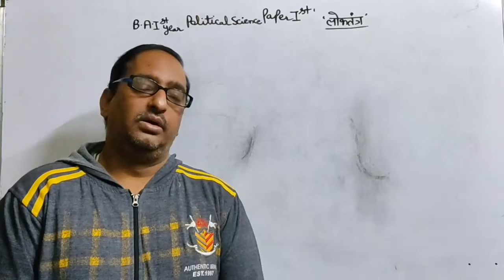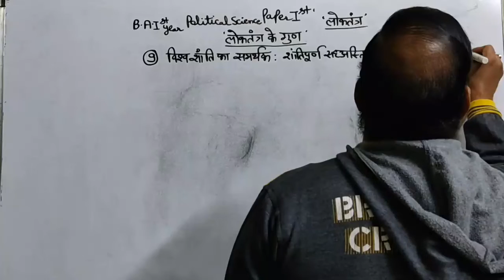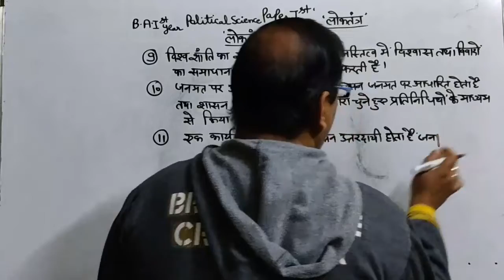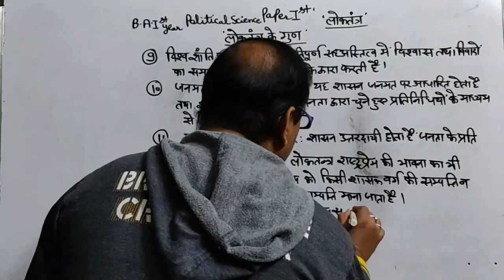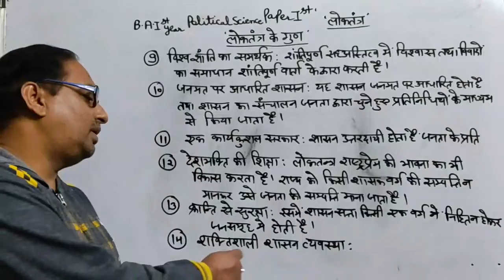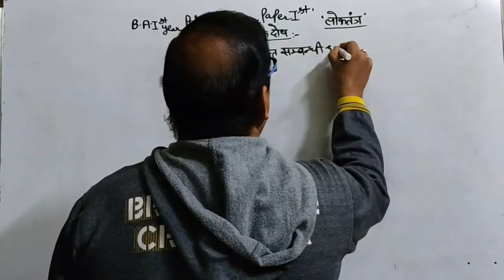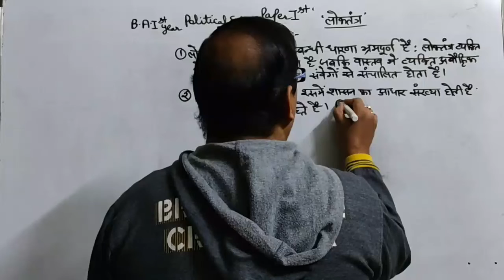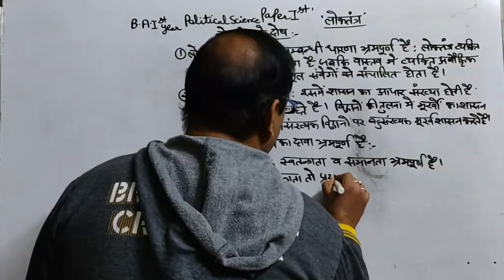B.A. PART-I YEAR P-1 POLITICAL SCIENCE (DEMOCRACY) PART-4 V-46